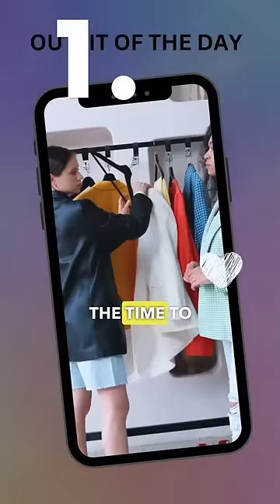6 practical ways to look chic, classy, elegant and very put together at all times…